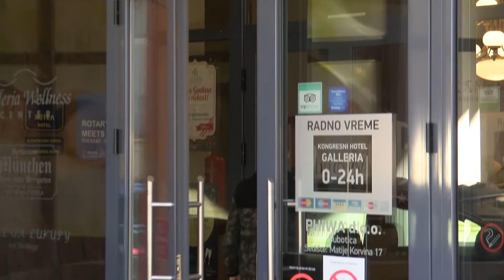Hotelski kapaciteti za doček NG u Subotici skoro popunjeni